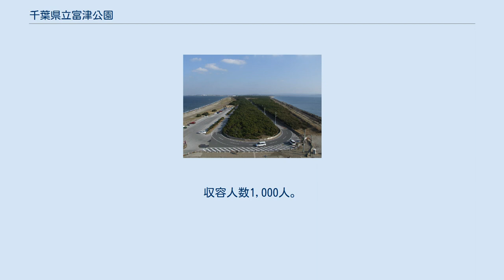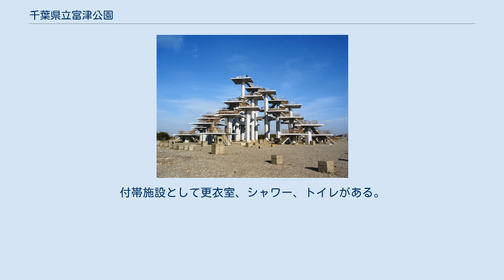千葉県立富津公園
富津岬 」 千葉県立富津公園 千葉県立富津公園（ちばけんりつふっつこうえん）は、千葉県富津市の富津岬にある千葉県立都市公園（広域公園）である。
南房総国定公園に指定されている。
 日本の都市公園100選、日本の白砂青松100選、房総の魅力500選のほか、明治百年記念展望塔は関東の富士見百景、ちば眺望百景、中の島公園展望塔はヘリテージング100選に選定されている。
 「富津岬」も参照。
 富津岬の先端部に位置する明治百年記念展望塔は関東の富士見百景やちば眺望百景に選ばれており、中の島公園展望塔はヘリテージング100選に選ばれている。
園内には東京湾要塞を構成した富津元洲堡塁砲台の遺構が残っている。
かつては沖にある第一海堡まで干潮の時、陸続きとなった。
 富津岬海岸部は、千葉県の指定天然記念物の富津洲海浜植物群落地として1954年（昭和29年）12月21日に指定されている。
 富津岬展望台（明治百年記念展望台）から見た公園方面 富津公園管理事務所が管理している施設。
 明治百年記念展望塔 富津岬の最先端にある、五葉松をかたどった展望塔。
東京湾を一望でき、関東の富士見百景にも選ばれている。
 最上階の高さは、21.8mである。
 中の島公園展望塔 公園内の大池に囲まれた高台に建つ、中の島展望台。
松の木に囲まれた展望台から富津公園を一望できる。
 富津水泳場 1991年（平成3年）5月に完成。
老朽化に伴う錆の発生により、2011年度は営業を中止。
現在は、通常営業している。
 富津公園ジャンボプール ウォータースライダー、波のプール、流れるプール、児童プール、競泳プールを完備。
 野外劇場 利用時間は9時 - 21時。
休業日無休で公園施設利用申請書にて申請することにより一般利用できる（時間指定有料）。
 多目的運動広場 利用時間は9時 - 17時。
休業日無休（ただし、ジャンボプール期間中は臨時駐車場として使用するため、一般利用はできない）。
 公園施設利用申請書にて申請することにより一般利用できる（時間指定有料）。
 富津市観光協会が管理している施設 キャンプ場 富津公園入口の松林の中に広がるキャンプ場（営業期間は4月 - 10月）。
収容人数1,000人。
バーベキューのみの利用も可（通年）。
富津市観光協会で運営している。
付帯施設として水洗トイレとシャワーがある。
 テニスコート 有料。
第1コートは人工芝3面。
第2コートは人工芝1面、ハード3面。
付帯施設として更衣室、シャワー、トイレがある。
毎年11月下旬には、富津市観光協会富津支部の主催で公式テニス大会が開催される。